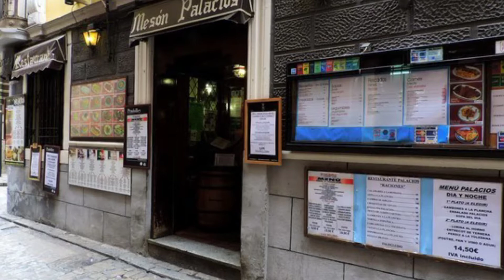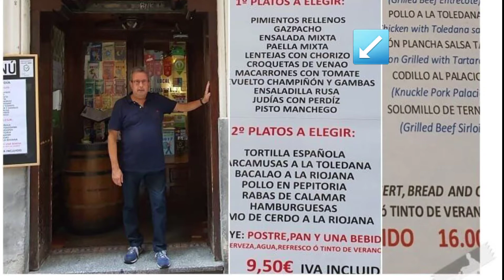Comida en Toledo/Frustración 2021/Cierran Mesón Palacios😱/Hay pocas cafeterías😔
CIERRA CASA PALACIOS A CAUSA DE LA CRISIS PROVOCADA POR EL COVID,, UN LUGAR EMBLEMATICO DONDE SE PODIAN DEGUSTAR PLATOS TIPICOS DE LA ZONA ASI COMO DE ESPAÑA A MUY BUEN PRECIO,, Y LES CUENTO DEMAS EXPERIENCIAS GASTRONOMICAS FRUSTRADAS DE ESTE VIAJE A TOLEDO